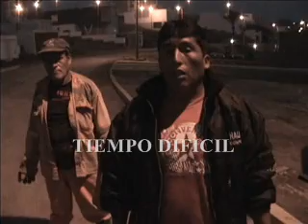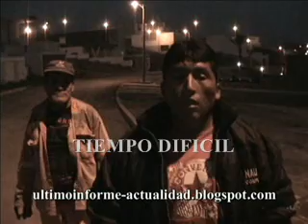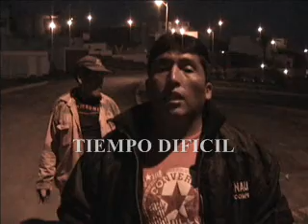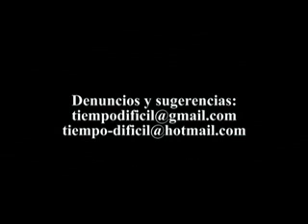CONSTRUCCION CIVIL EN CAÑETE - CERRO AZUL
Los sindicatos de la provincia de cañete han protagonizado un confrontamiento, ahora en el distrito de cerro azul en donde hubieron dañor materiales y heridos, las autoridades policiales no intervinieron oportunamente para evitar el conflicto, pero se detuvieron a algunos agentes.